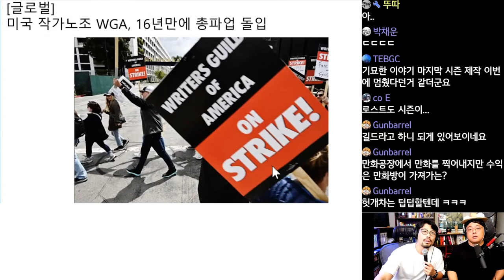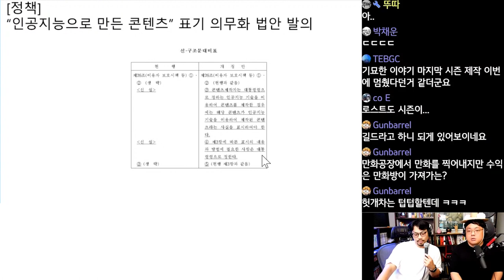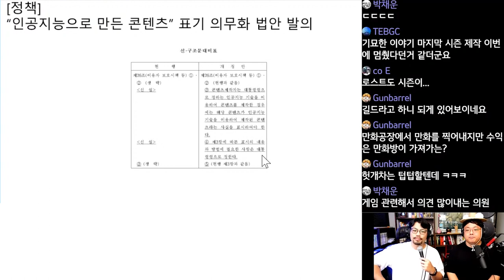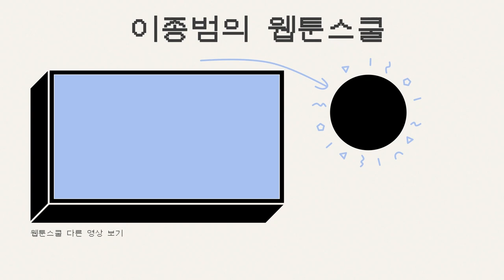'인공지능으로 만든 콘텐츠' 표기 의무화 법안 발의